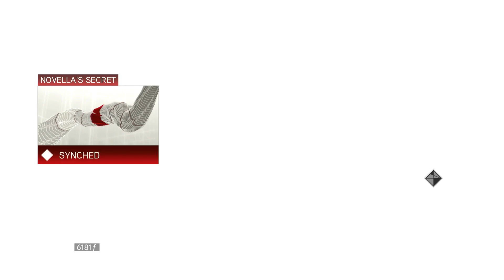Assassin's Creed 2 (PS4 PRO) - Part 9 - Reaching the Templar meeting in the catacombs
Assassin's Creed II Remastered (PS4 PRO)
Reaching the Templar meeting in the catacombs